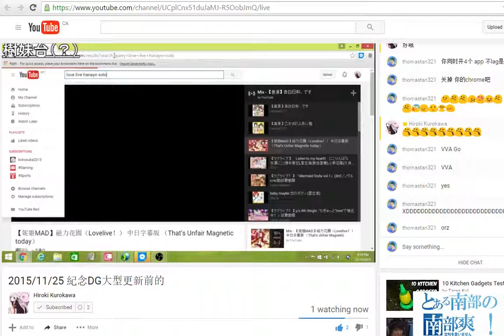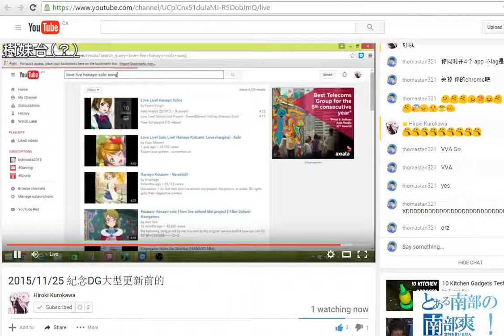树妹在实况唱歌 XD